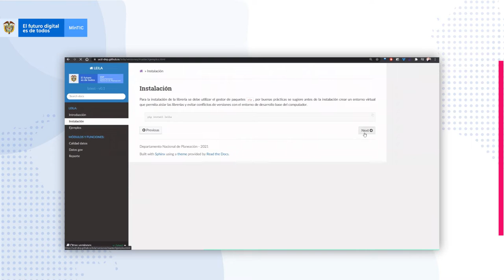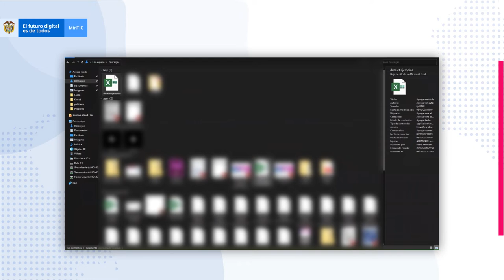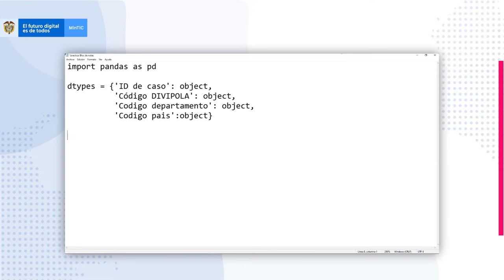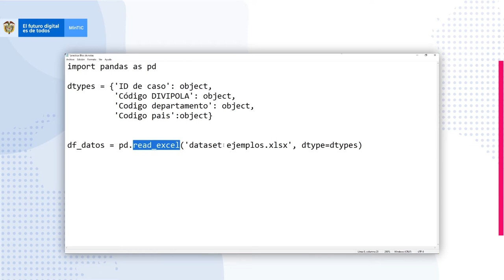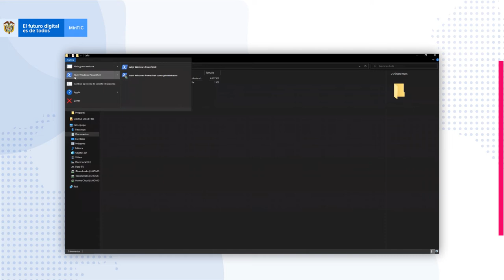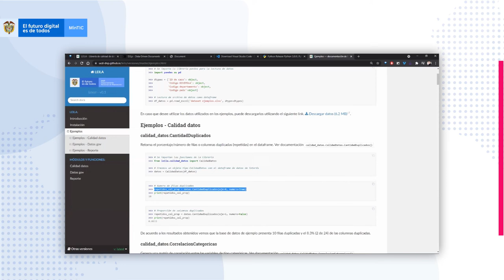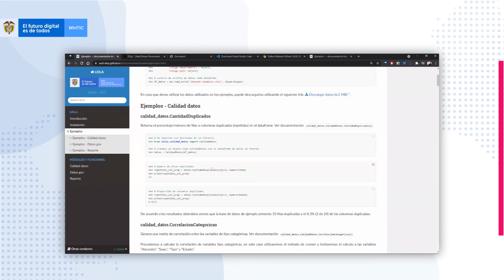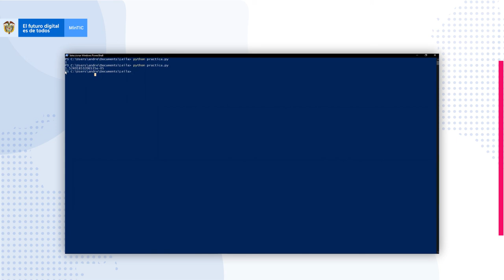¡Sorpréndete con este ejercicio práctico de la Librería Leila!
Leila es una librería de datos desarrollada en Python, un lenguaje de programación multipropósito. Está enfocada en facilitar la verificación de datos y cálculo de métricas de calidad, que favorecen el proceso de entendimiento y detección de falencias en cualquier base de datos. Lo cual nos permite además realizar cualquier acción sobre una base de datos.